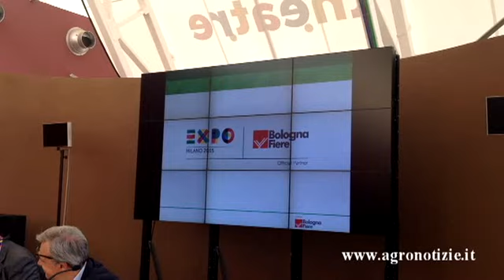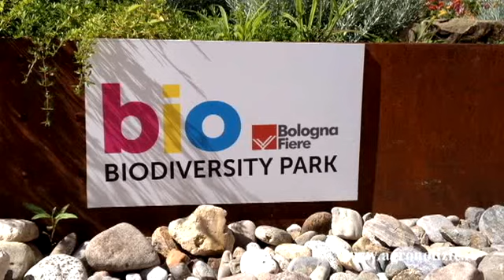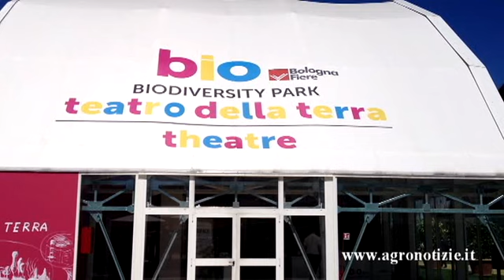Biologico, prospettive e sfide per sfamare il Pianeta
- “Il biologico è in grado di produrre bene, se fatto con tecnica e innovazione, ma in maniera sostenibile”: parole di Paolo Carnemolla, presidente di FederBio, in occasione della presentazione di Organic Week, la settimana dedicata al biologico che sarà ospitata all'Esposizione universale dal 3 al 5 settembre